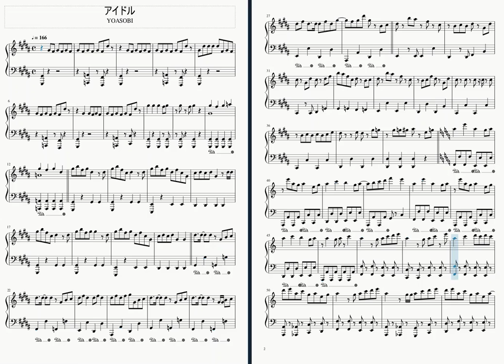【初心者向け楽譜】YOASOBI / アイドル【ピアノ】（オープニング ver.）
Ayase / YOASOBI
YOASOBI「アイドル」Official Music Video